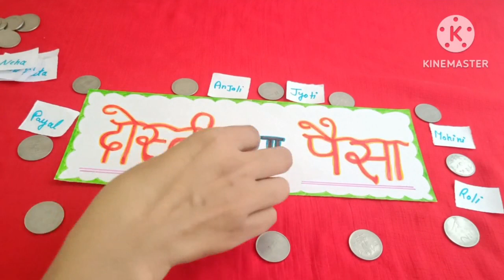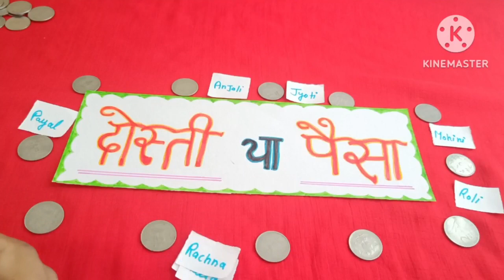Friendship Day Special Game/ Kitty Party Game/ Funny Game